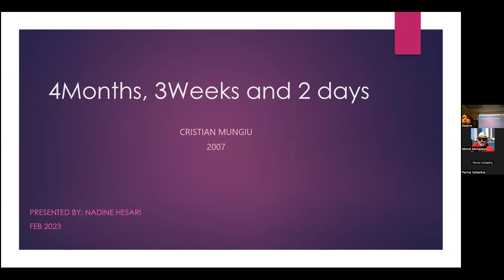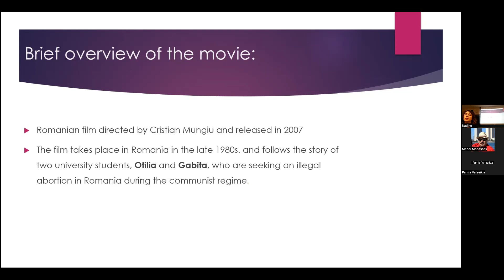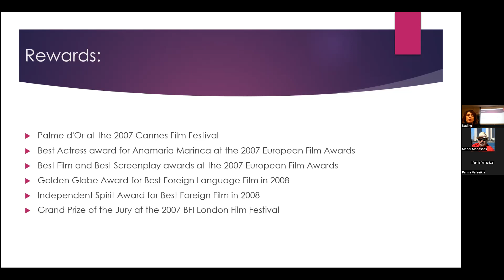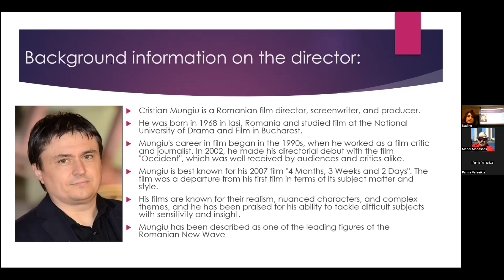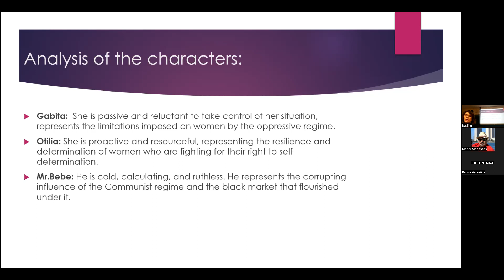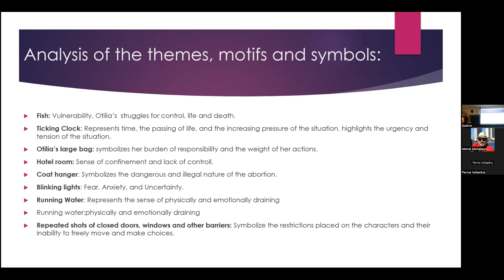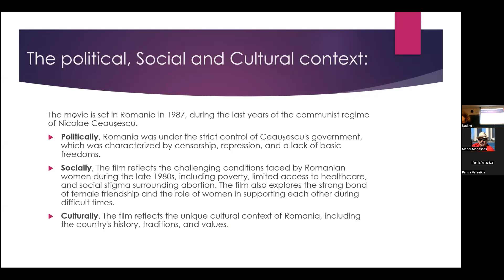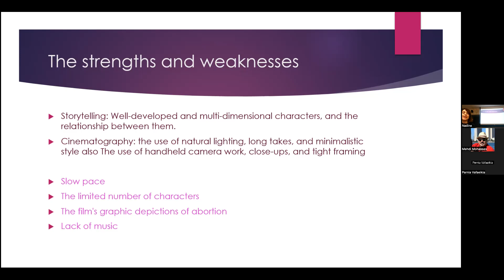4 Months, 3 Weeks, 2 Days (2007) - NaMaNa Cinema Film Analysis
4 Months, 3 Weeks, 2 Days (2007) - NaMaNa Cinema Film Analysis
Feb 2023